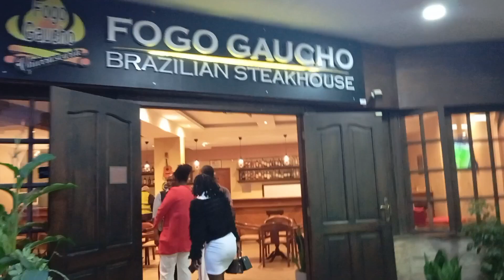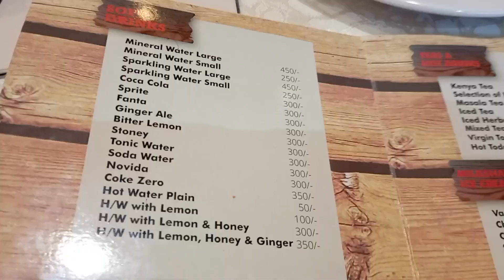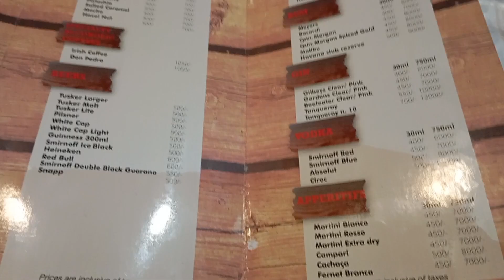Dinner at Fogo Gaucho.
We had a good time at Fogo Gaucho, Westlands branch..We were celebrating Bosi's birthday and I really enjoyed.Fogo is mostly known for the 16 different types of meat and you will love it..Eat to your fullness.
The service was really good especially the waiter who served us may God bless him.He had a good heart..